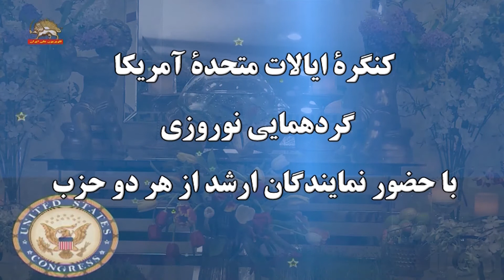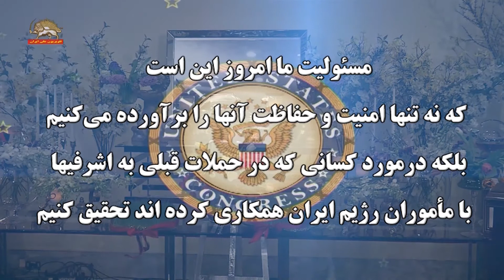اد رویس - سخنرانی در گردهمایی نوروزی با حضور نمایندگان ارشد کنگره ایالات متحده آمریکا از هر دو حزب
ما یک مسئولیت ویژه از طرف ایالات متحده برعهده گرفتیم وقتی گفتیم، ما افراد را در قبال حملاتی که از رژیم ایران نشأت گرفته می‌شود محافظت می‌کنیم؛ و مسئولیت ما امروز این است که ببینیم، نه تنها امنیت و حفاظت آنها را برآورده می‌کنیم، بلکه همچنین تحقیقاتی انجام می‌دهیم در مورد کسانی که باعث این حملات شدند، کسانی که با مأموران رژیم ایران همکاری کردند برای کشتن اعضای سازمان مجاهدین خلق